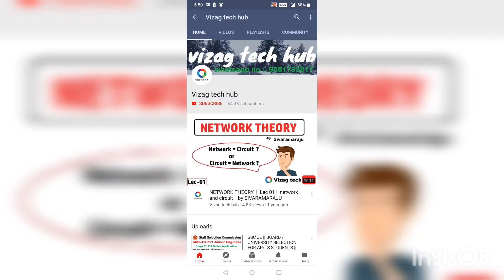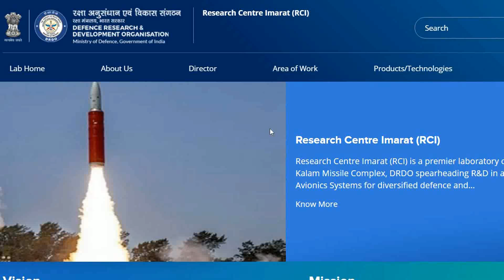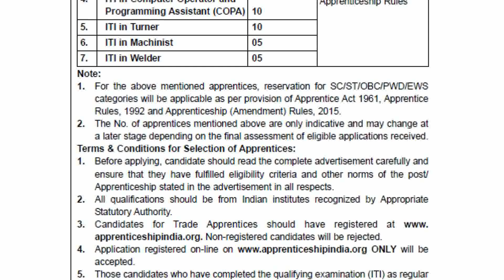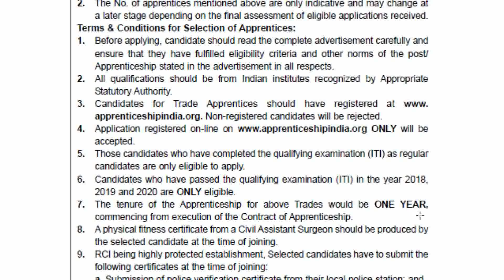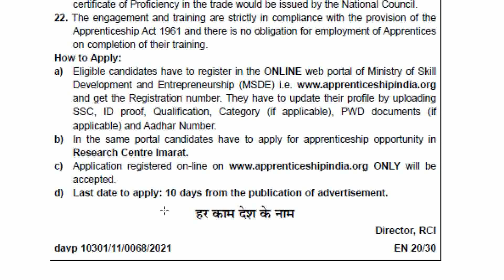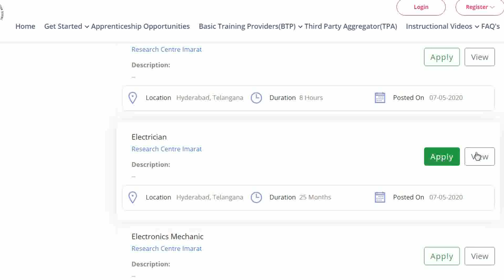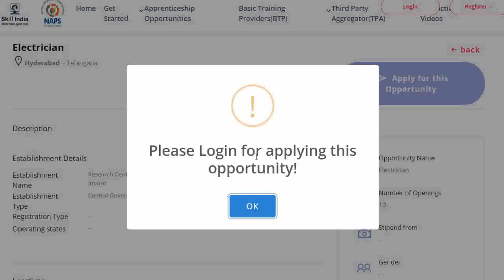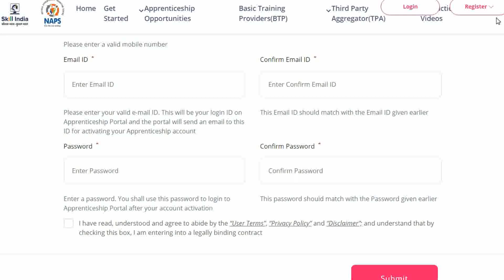TRADE APPRENTICESHIP || DRDO || Research Centre Imarat (RCI) || Hyderabad || how to apply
TRADE APPRENTICESHIP || DRDO || Research Centre Imarat (RCI) || Location :- Hyderabad ||
Research Centre Imarat (RCI)
Research Centre Imarat (RCI) is a premier laboratory of Dr APJ Abdul Kalam Missile Complex, DRDO spearheading R&D in a wide range of Avionics Systems for diversified defence and…